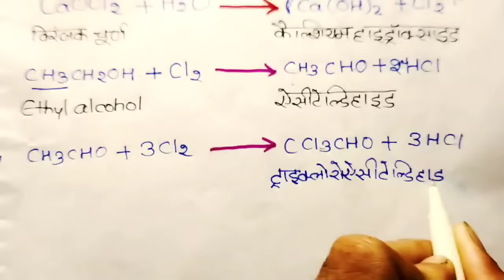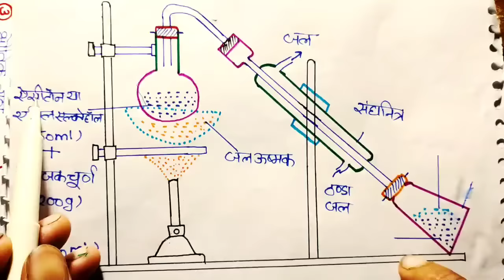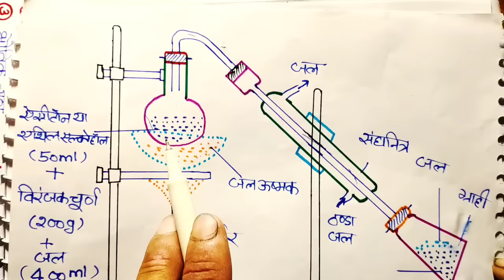क्लोरोफॉर्म बनाने की प्रयोगशाला|| chloroform banane ki prayogshala vidhi chemistry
About this video:
hello students is video mein maine aapko bataya hai ki prayogshala mein chloroform ko kaise banaya jata hai. Main aapko is video mein chloroform banane ki vidhi ko reaction aur Chitra Ke sath samjhaya Hai.main aapko is video mein chloroform se kriya karne Wale kuchh compound Ko samjhaya Hai Main aapko is video mein chloroform ke bhautik Aur rasayanik gunon Ko samjhaya Hai.
Is video mein maine aapko chloroform ke upyog ko bhi bataya hai.

Topic covered in this video:
1)Prayogshala make chloroform Kaise banaye
2)Chloroform banane ki prayogshala vidhi
3)Chloroform banane ki vidhi Chitra ke sath
4)Prayogshala Mein chloroform Chitra ke sath Kaise
5)Chloroform oxygen Se abhikriya karke kya banata hai
6)How to make chloroform in laboratory
7)Chloroform banane ki laboratory method
8)Chloroform ki physical properties
9)Chloroform ke bhautik good
10)Chloroform ke rasayanik gun
11)Chloroform chemical properties
12)Chloroform ka upyog
13)Uses of chloroform
14)Chloroform ka upyog kahan Kiya jata
15)Chloroform banane ki prayogshala vidhi class 12 chemistry
16)Chloroform banane ki vidhi for board exam